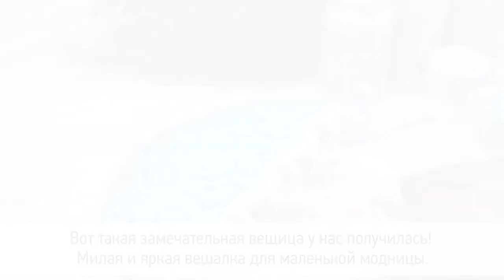Простой МК по декору. Делаем блестящие узоры трансферной поталью.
Делаем интерьерную вешалку для детской в виде зонтика. Окрашиваем заготовку в приятные нежные цвета акриловыми красками «Акрил-Хобби Де Люкс», а затем делаем блестящие узоры в виде перьев с помощью трансферной потали и универсального клея для потали в тюбике.

В работе использованы кисти от «ART Авангард».